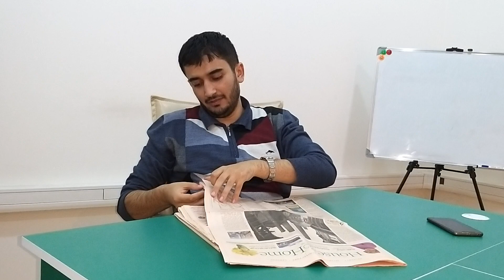ingilis dili öyrənərkən qəzetlərdən istifadə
Turan Hüseynov ingilis dili öyrənərkən qəzetlərdən istifadənin əhəmiyyət və faydaları haqda danışır.